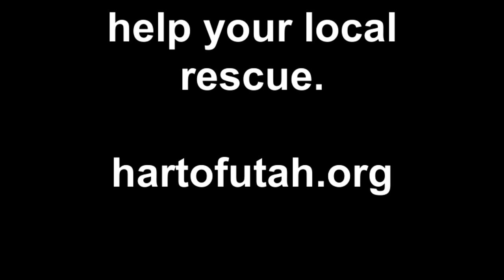stella 8.20.11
more stella video to come.